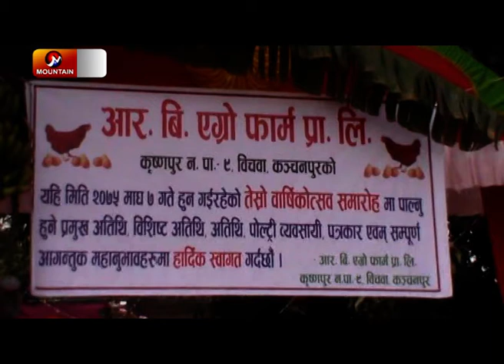सुदूरपश्चिम कुखुराको अण्डामा आत्मनिर्भर बन्दै